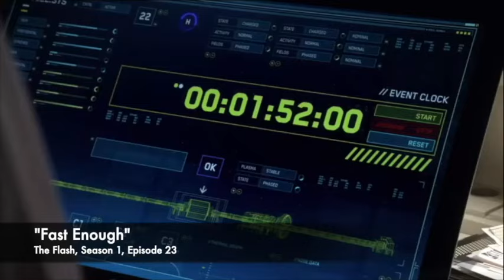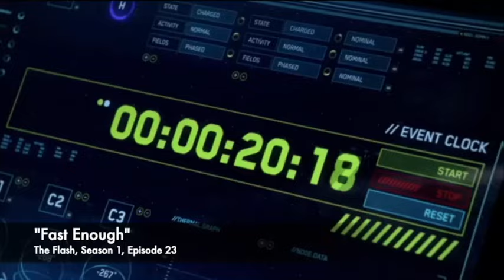The Flash “Caitlin Being Barry’s Doctor” Season 1 Scene Pack.~Snowbarry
Hi Everyone I hope you are enjoying the final season of the flash!
Grant Gustin and Danielle Panabaker Scenes!!!

Fandom: Snowbarry